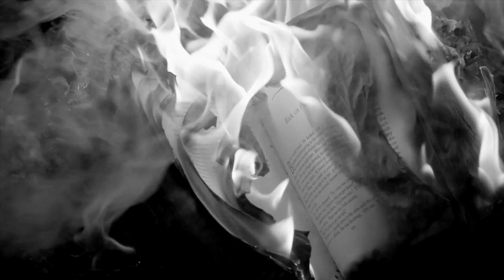THE PROCESSION - PHILDEL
Lyrics:

You walk into the light,
But you’re the dark,
The devil knows he stole your heart
The bitter sting of just one thing you said;
“All the bad apples are spared”.

You’re a slow blade to know, babe,
But it’s how we were both made,
I, knew from the start you’d be mine,
You’re my weakness, I feel it,
You’re my darkness, completed, boy,

I’ll turn your pain into joy,
Never knew I needed you, so much,
Go ahead and kill me with your touch,
Bring me to your altar for your darkness to behold,
Set me down and make me gold…

Blow me a kiss at the bottom of the tree,
Will you wait for me? (X2)
Here we lay us…(X2)

Music Video Credits:

Directed and Produced - PHILDEL
Cesar-a-ramirez-v-traphitho - mountain mist
Infinite Film Ltd - fire scenes with Phildel
Kelly Lacy - fire scenes
Matthias Groeneveld - building structures